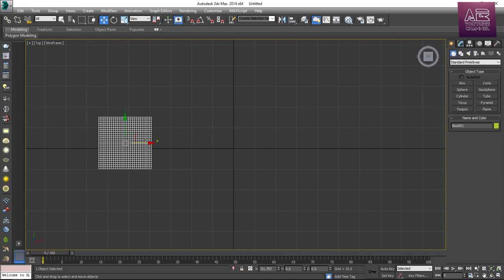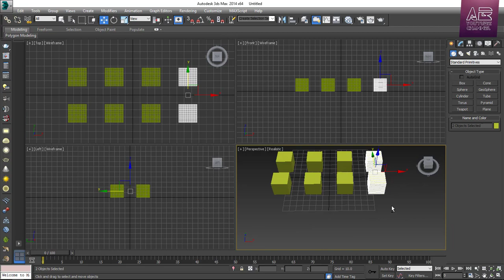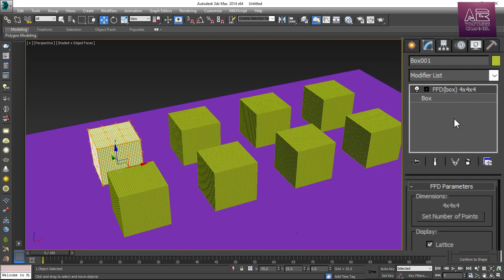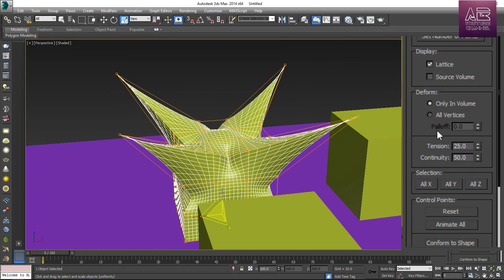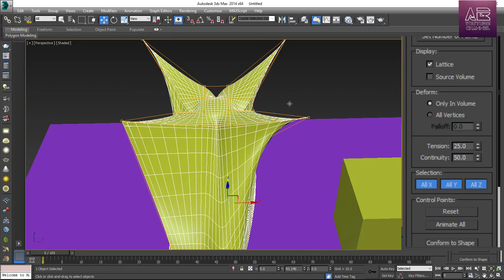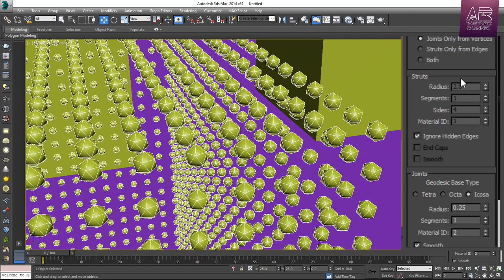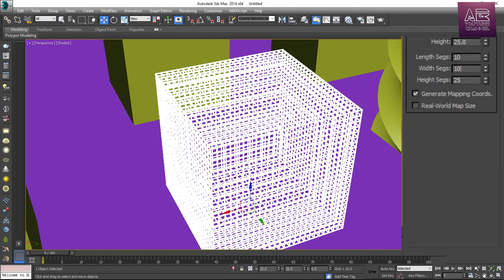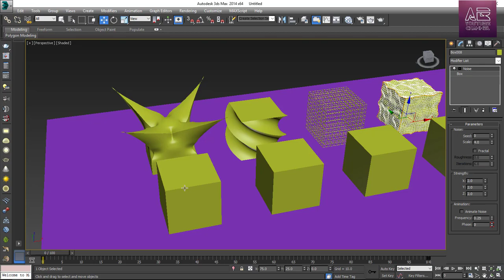Learn 3D Max Tutorial in Hindi for Beginners | Lesson 5 | Modifiers Introduction | Allrounder Bhai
3D Max Modifier List with Time:-
01:25 Array (Advanced Clone Option)
03:15 FFD Box Modifier
07:45 Twist Modifier
08:50 Lattice Modifier
11:40 Noise Modifier

Hello Friends,
Welcome To Allrounder Bhai YouTube Channel.
My Name Is Sunil Kumar

In This Video, I Will Introduce to Basic Modeling in Autodesk 3Ds Max and How To Use This Objects.

4) Learn 3D Max Tutorial in Hindi for Beginners | Lesson 4 | Sofa set with Table | Allrounder Bhai

8) Learn 3D Max Tutorial in Hindi for Beginners | Lesson 8 | Chair with Line | Allrounder Bhai

9) Learn 3D Max Tutorial in Hindi for Beginners | Lesson 9 | 3 Powerful Modifiers | Allrounder Bhai

Is YouTube Channel Ke Andar Aapko Photoshop, CorelDraw, Illustrator, Animate, Audition, After Effects, 3Ds Max, HTML, CSS etc. Par Basic Se Professional Kai Saare Tutorials Mil Jaenge.